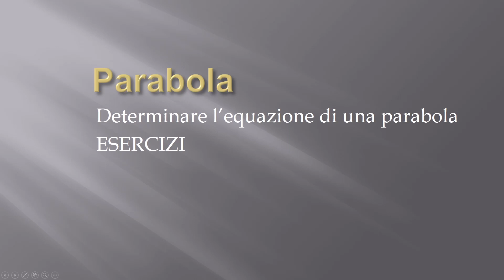Come determinare l'equazione della parabola parte 2 - Esercizi - Parabola p.12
I MIEI STRUMENTI:
Libro, Manuale blu 2.0 di matematica vol.3
In questo video vedremo altri esercizi su come determinare l'equazione di una parabola.

00:00 Introduzione
00:04 Trova equazione che passa per un punto
00:53 Trova equazione dato vertice e un punto
02:48 Determinare equazione nota direttrice e fuoco
07:35 Parabola con asse orizzontale